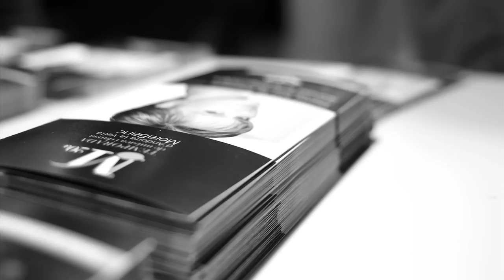Kiri Te Kanawa a la Temporada MoraBanc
La soprano Dame Kiri Te Kanawa ha obert la programació de la 20a Temporada de Música i Dansa d'Andorra la Vella MoraBanc acompanyada de Gary Mattheman al piano i del jove baríton Phillip Rhodes.